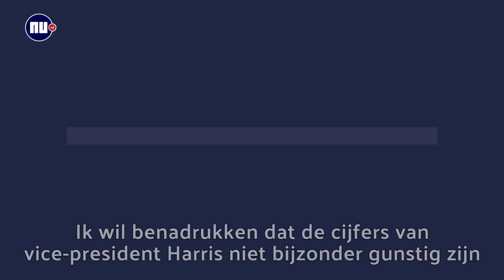Kamala Harris heeft imagoprobleem: 'Niet authentiek' | NU.nl | Explainer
Kamala Harris wordt waarschijnlijk de presidentskandidaat voor de Democraten. Of dit een goede keuze is, moet nog blijken. Amerika-kenner Kenneth Manusama vertelt hoe Amerikanen over haar denken.

Wat vind jij hier van? Laat het ons weten!